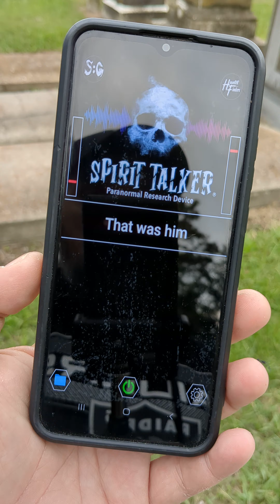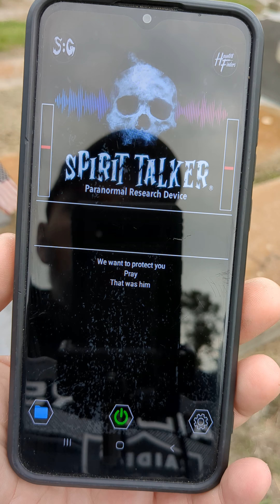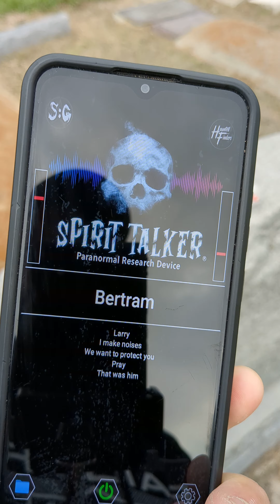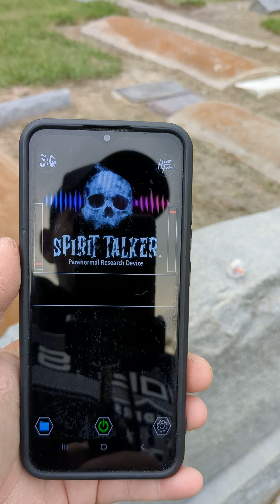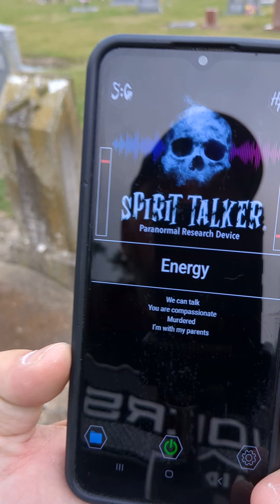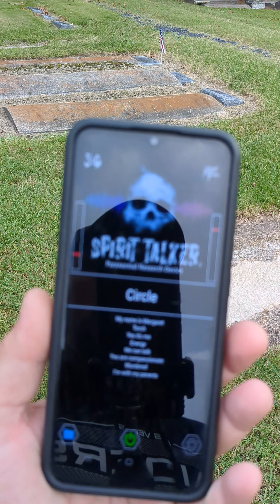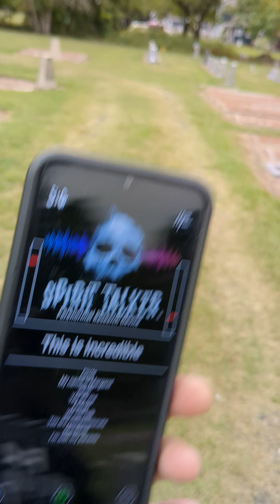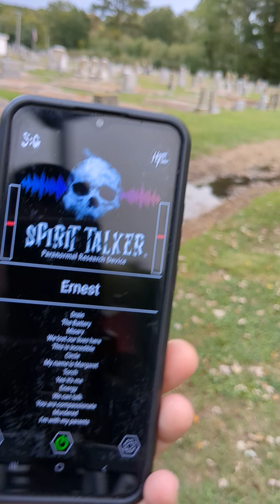Take a journey through a time warp communicating with spirits from many different times and events!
This trip through the graveyard was a special one! Making contact with several different spirits throughout the times of our history.
Please enjoy the content!